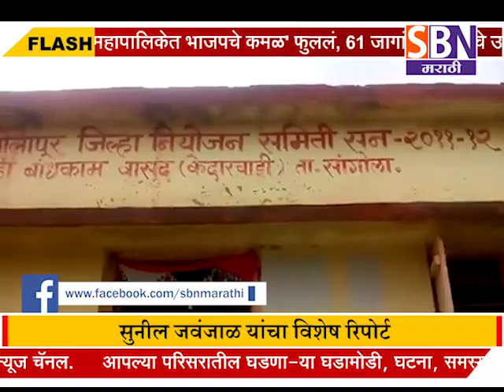चिमुकल्यांना मिळते रोज ताजी भाजी, अंगणवाडी परिसरात फुलली परबाग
चिमुकल्यांना मिळते रोज ताजी भाजी, अंगणवाडी परिसरात फुलली
परबाग..SBN चे प्रतिनिधि सुनील जवंजाळ यांचा विशेष रिपोर्ट.पाहा फक्त SBN मराठी. मराठी.